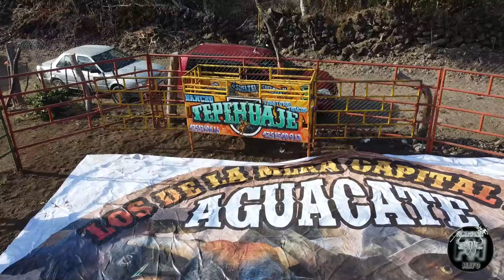Entrevista Con Rancho el Tepehuaje LA GANADERÍA DE LA QUE TODOS ESTAN HABLANDO